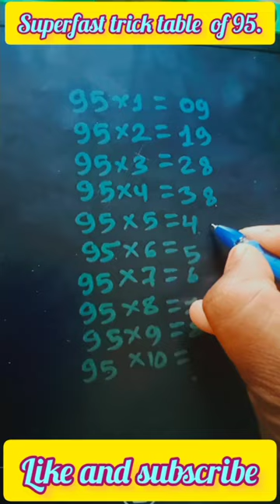😱😱super fast and easy table trick 95.👌👌💃🏽 # tables#shorts feed@miss jugaad.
😱😱super fast and easy table trick 95.👌👌💃🏽 # tables#shorts feed#trendingshorts maths amazing #@miss jugaad.

your queries:.
what is the advanced technique to learn tables of 95?
what is the superb fast technique to learn tables of 95?
How to learn tables of 95 in easy way?
How to learn tables of 95 in tricky way?
what is the magical method to learn tables of 95?
Hacks of any tables to learn just in a second?